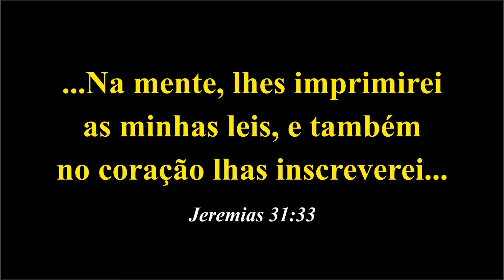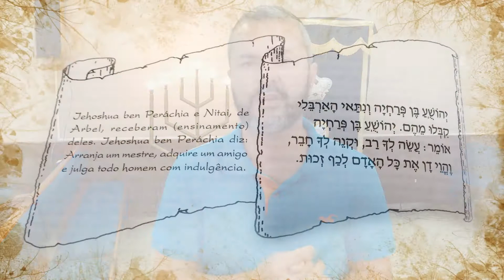Arranje um mestre e faça dele teu amigo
O estudo de Pirkei Avot nos ensina muita coisa. Mas estudar, como assim? Com quem? Já viu uma pessoa "auto-didata" que sempre aprende sozinho as coisas. Não há dúvidas que há mérito nisso, mas quem aprende com um bom mestre, pode ter um bom amigo, e replicar as boas atitudes que aprendeu com alguém. Yeshua dizia: "façam o que eles ensinam, mas não o que eles fazem..." e que triste é isso, uma pessoa não ser capaz de ensinar pelo exemplo. Enfim, escolhe para si um bom mestre, humilde, capaz, e de bons atos, e aí sim você vai se dar bem na sua vida espiritual.